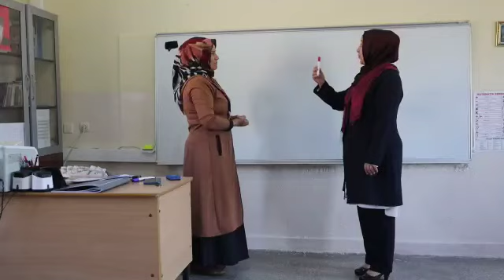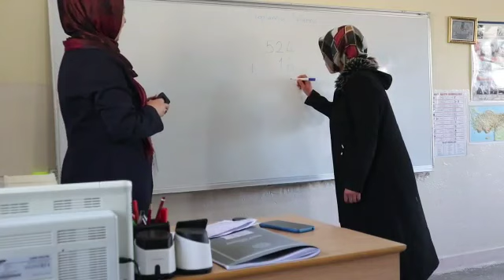Kadınlarımızın başarı hikayesi; ”Nerede Kalmıştık”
Eğitimleri yarıda kalan kadınlarımız ve kız çocuklarımızın, okula kaldıkları yerden devam edebilmeleri amacıyla hayata geçirilen “Nerede Kalmıştık” projesi kapsamında Alacaşar Köyü Köy Yaşam Merkezinde kadınlarımız kurslarını tamamlayarak, başarı sertifikalarını aldı.

İlimizde Valiliğimiz himayelerinde 27 Köy Yaşam Merkezi aktif olarak hayata geçirilmiş olup, kadınlarımız ve kız çocuklarımız için çeşitli kurslar devam etmektedir.